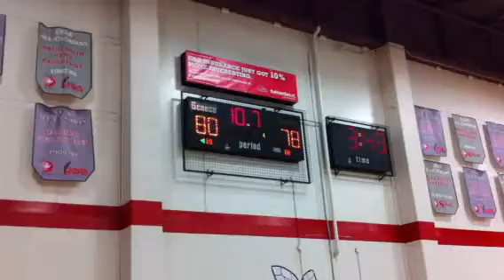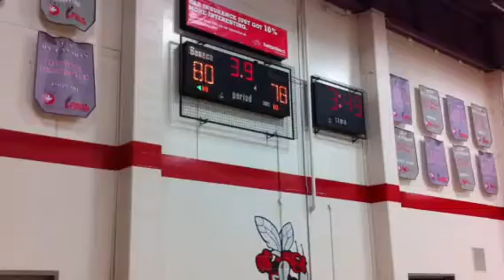Last 10 seconds of Duquesne win over A-Game Hoops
DU holds on for 82-78 win ... BJ Monteiro ices it with 2 FTs